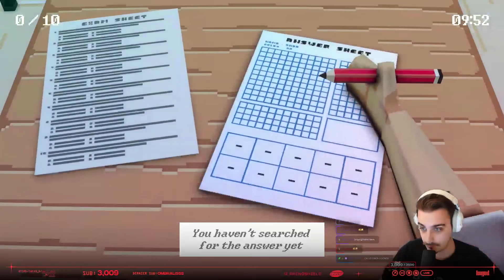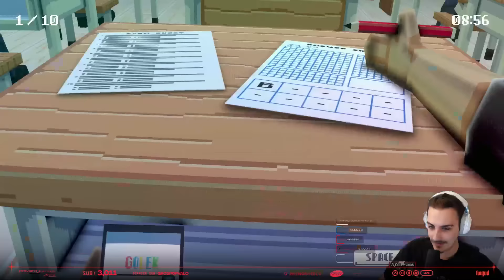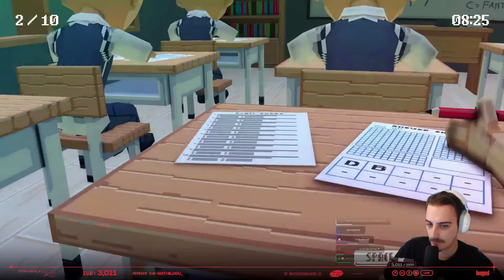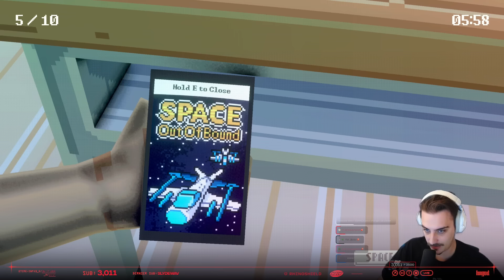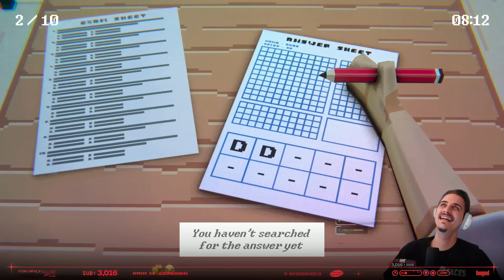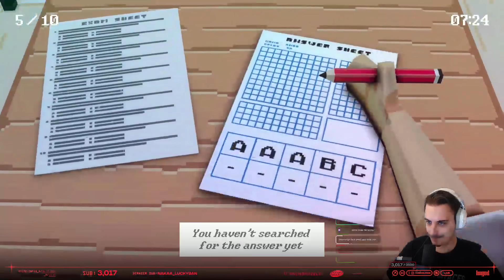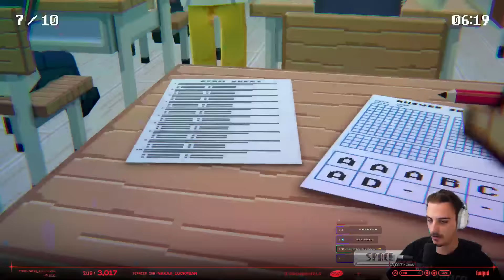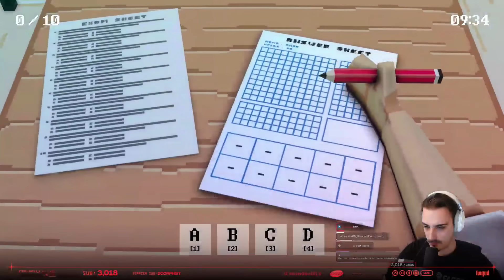KAMETO ME DÉNONCE AU PROF 🖋️ | I Didn't Cheat (Découverte)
AHOUUU nouveau jeu indé d'horreur ! Cette fois-ci c'est Pota qui me l'a conseillé, c'est un jeu où je dois tricher à un examen sans me faire mêler par la prof, laissez l'expert faire 😎

Les plus grosses réductions de l’année chez RHINOSHIELD c'est maintenant avec jusqu’à -40%. Profitez de -15% supplémentaires avec mon code hugodelire - Collaboration commerciale.